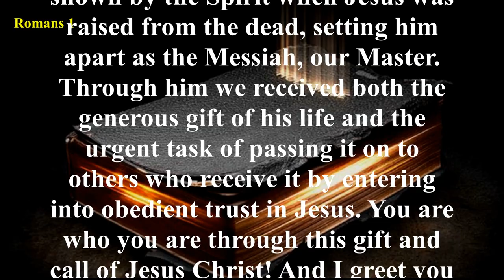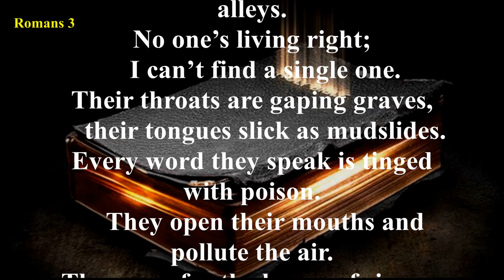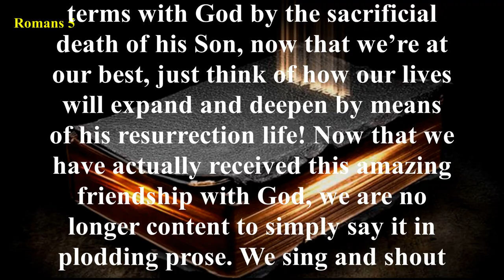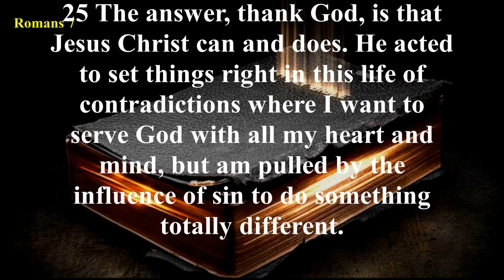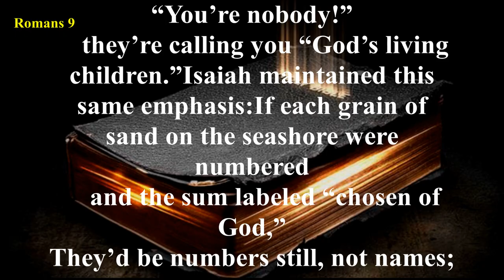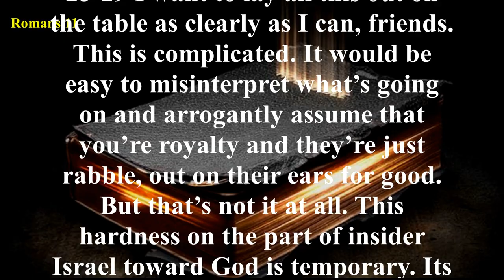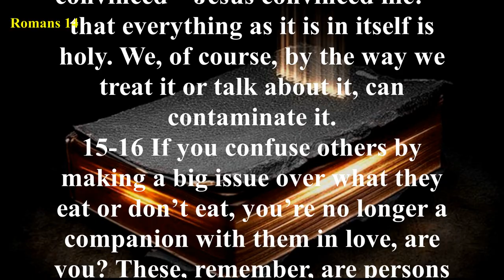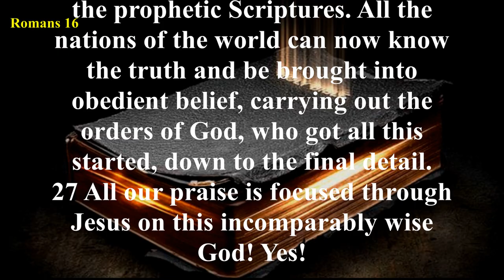Romans - The Message (MSG) - Audio Bible with Text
Paul was excited about being able to minister at last in this church, and everyone was well aware of that fact (Romans 1:8-15). The letter to the Romans was written from Corinth just prior to Paul’s trip to Jerusalem to deliver the alms that had been given for the poor there. He had intended to go to Rome and then on to Spain (Romans 15:24), but his plans were interrupted when he was arrested in Jerusalem. He would eventually go to Rome as a prisoner. Phoebe, who was a member of the church at Cenchrea near Corinth (Romans 16:1), most likely carried the letter to Rome.
The Book of Romans is primarily a work of doctrine and can be divided into four sections: righteousness needed, 1:18–3:20; righteousness provided, 3:21–8:39; righteousness vindicated, 9:1–11:36; righteousness practiced, 12:1–15:13. The main theme of this letter is obvious of course—righteousness. Guided by the Holy Spirit, Paul first condemns all men of their sinfulness. He expresses his desire to preach the truth of God’s Word to those in Rome. It was his hope to have assurance they were staying on the right path. He strongly points out that he is not ashamed of the gospel (Romans 1:16), because it is the power by which everyone is saved.
The Book of Romans tells us about God, who He is and what He has done. It tells us of Jesus Christ, what His death accomplished. It tells us about ourselves, what we were like without Christ and who we are after trusting in Christ. Paul points out that God did not demand men have their lives straightened out before coming to Christ. While we were still sinners Christ died on a cross for our sins.